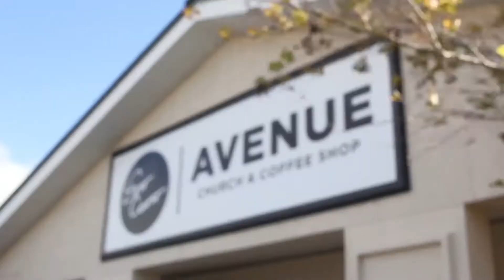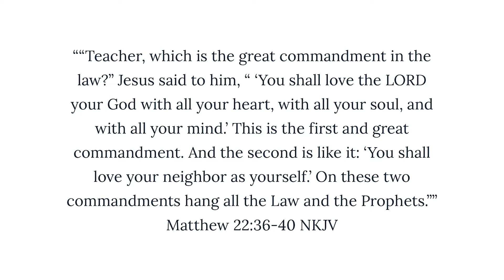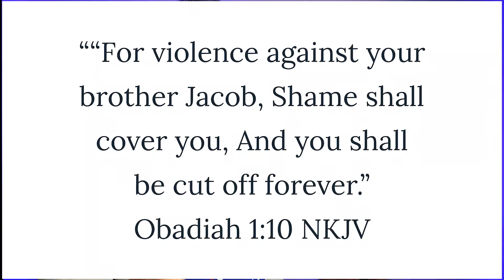Why do i really need to love people around me?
do i really need to love people around me? Does God care if i love people. Do i really need to love people in my life or can i just stay minding my own business? What does it look like to love people? What is a sign that i don't love people.

Here is my home church!